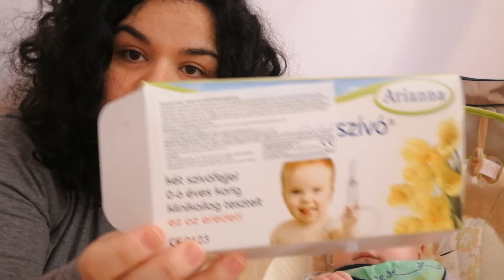Irina și Roberta. Prezentam produsele indispensabile pentru Irina, bebelușa de 6 luni.